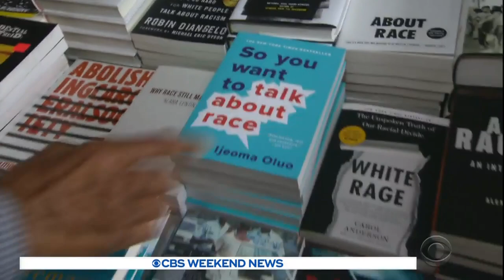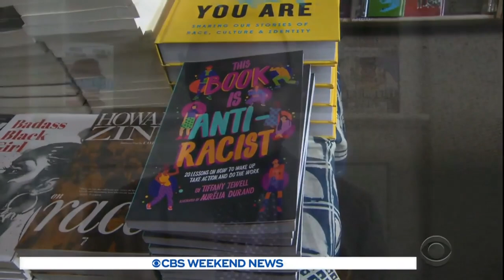Iconic Los Angeles bookstore thriving during pandemic thanks to focus on literature promoting soc…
While many bookstores are struggling during the coronavirus pandemic, one bookstore in Los Angeles is booming like never before. "Eso Won," a landmark bookstore in Leimert Park, is seeing a surge of readers dropping by looking for literature on race and social justice. Lilia Luciano has more.